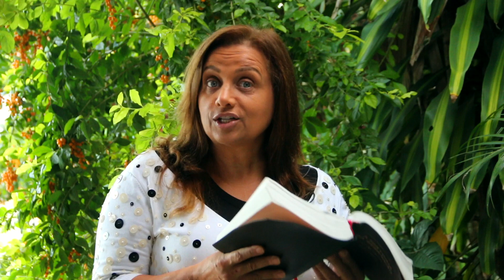Maiza Ribeiro (Serie Jesus 79)